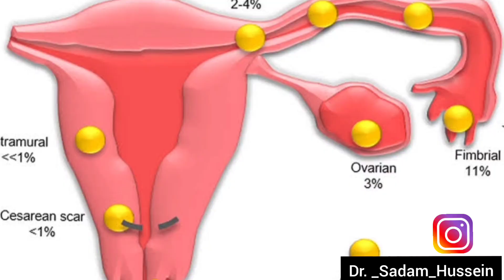Sababaha Keena Dhiigga Caadada Oo Si Daran U Qulqula(Menorrhagia) Iyo Wax Ka Dhalan Kara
ka Bogasho wacan